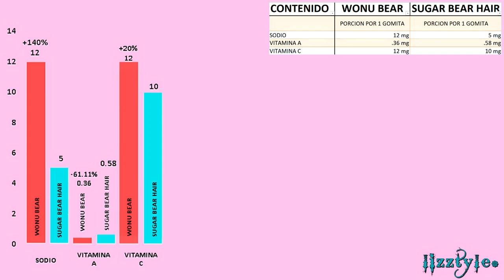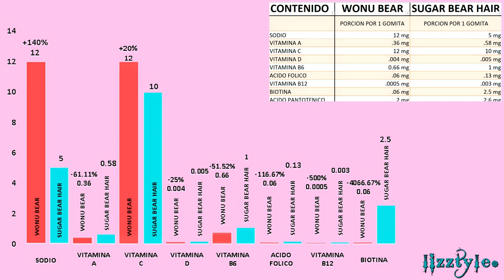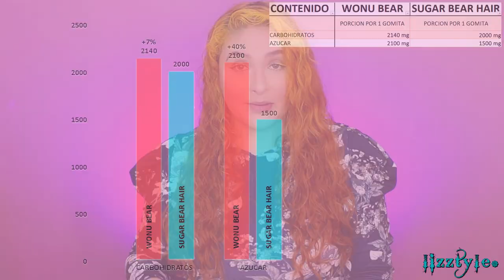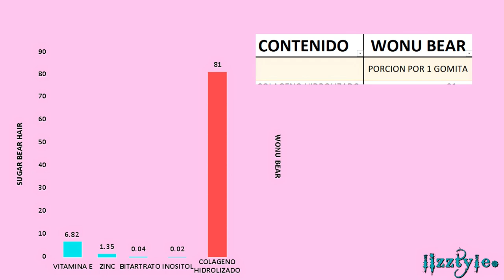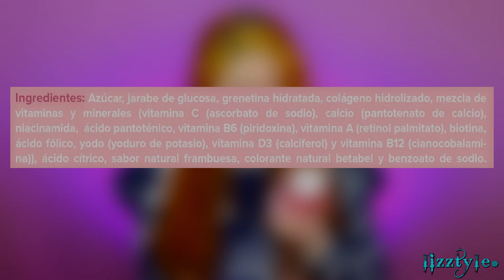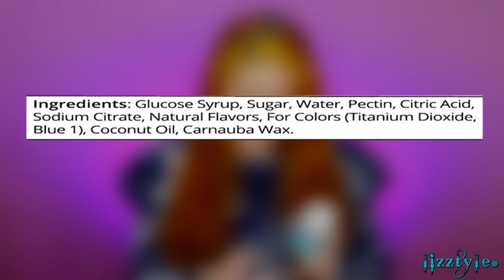Comparando las Gomitas Wonu Bears de Belinda vs Sugar Bear Hair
Alguna vez te habías percatado de la información nutrimental de las vitaminas, especialmente de las vitaminas para el cabello?

✴Lentillas
Pinky Paradise
Uris
Brown
Cupon de regalo (lizztyle)

✴Muchas Gracias por Tus Donaciones Me Han Ayudado Mucho a Generar Nuevo Contenido para Ustedes

♡OBJETIVO CANON EF 50mm f/1.8 STM Lens
♡SOFTBOX
♡KIT DE SOFTBOX
♡ARO DE LUZ
♡LUZ LED EXTRA
♡FONDO
♡REFLECTOR
♡MICROFONO
♡EDICION VEGAS PRO